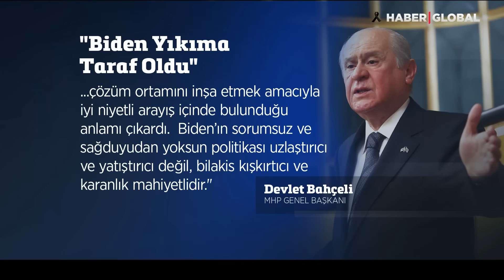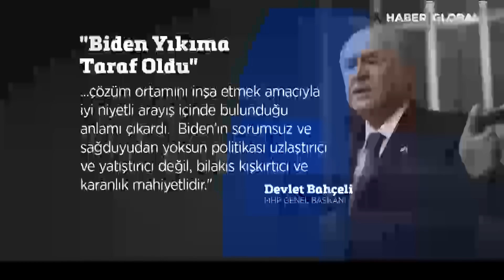ABD'den Son Dakika Türkiye Kararı! Kapatıyorlar ama Gitmiyorlar